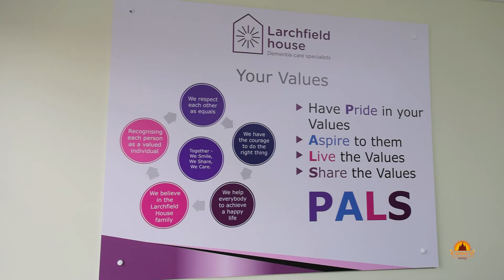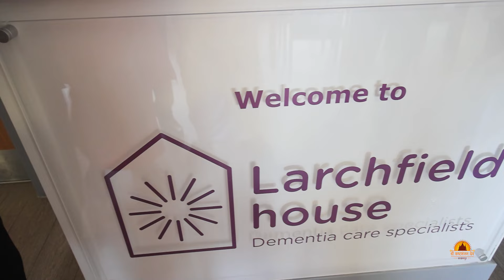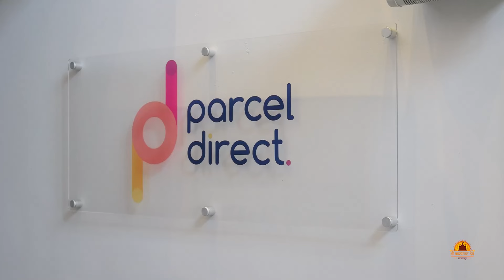Harrow - London | Padhramani | Hariprakashswami | salangpurdham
સાળંગપુરમાં વિરાજીત શ્રીકષ્ટભંજન દેવ હનુમાનજી મહારાજનું નામ સ્મરણ કરવા માત્રથી લોકોના દુઃખ દર્દ દૂર થાય છે. માટે દેશ-વિદેશથી લાખોની સંખ્યામાં શ્રદ્ધાળુઓ શ્રી કષ્ટભંજનદેવના દર્શને આવી રહ્યા છે.

પરમ પૂજ્ય શાસ્ત્રી શ્રી હરિપ્રકાશદાસજી સ્વામી શ્રીહનુમાનજી મહારાજની કથા દ્વારા શ્રી દાદાનો મહિમા દેશ અને વિદેશમાં ખૂણે-ખૂણે પહોંચાડી રહ્યા છે.

પરમ પૂજ્ય શ્રી હરિપ્રકાશદાસજી સ્વામી 23 ઓગસ્ટ થી 11 સપ્ટેમ્બર 2024 સુધી UK પ્રવાસે પધારેલ છે.

પ્રવાસમાં સ્વામીજી અલગ-અલગ વિસ્તારો મંદિરોમા જઈને સભાઓ અને શ્રીહનુમાનજી ની કથા કરીને હનુમાનજીના મહિમાનો લોકોને રસપાન કરાવી રહ્યા છે.